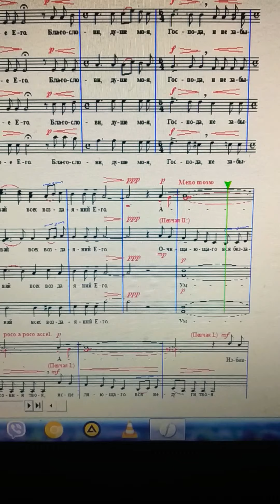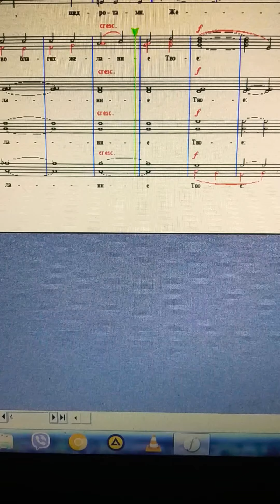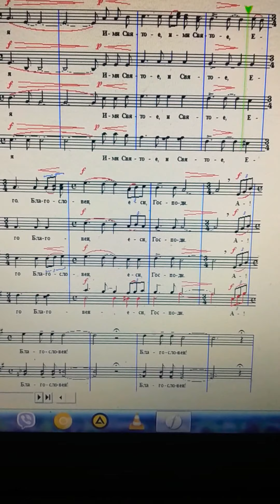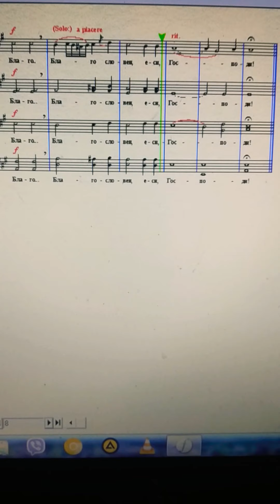"Благослови, душе моя, Господа" 1 антифон музыка Катерины Гигевич